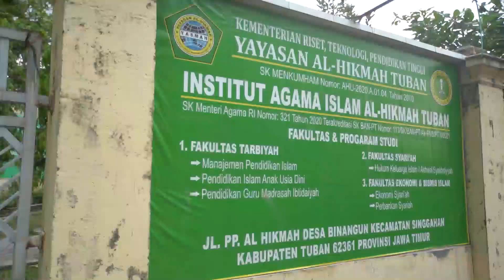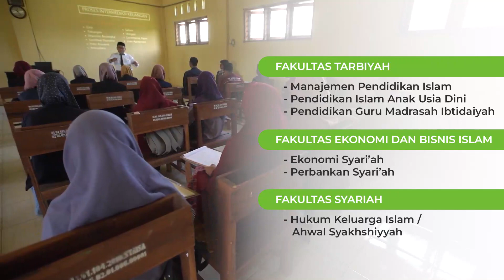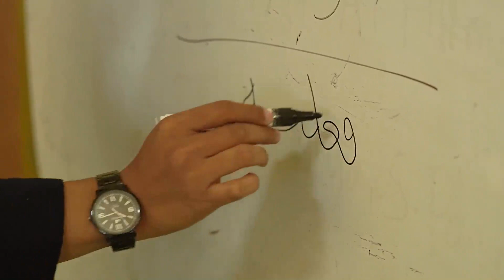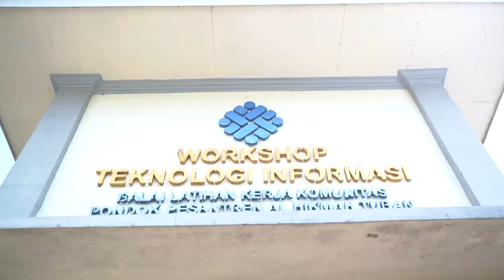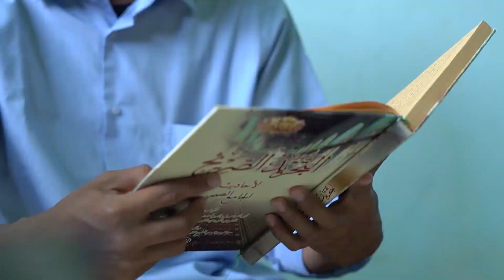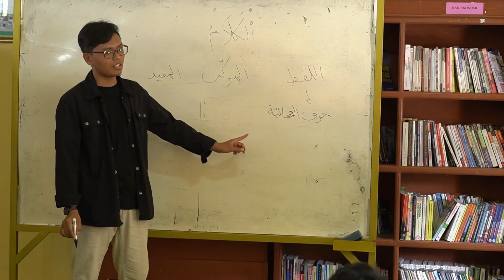Profil IAI Al Hikmah Tuban